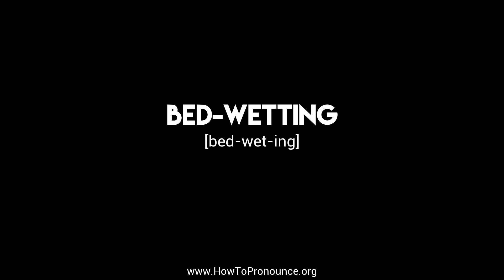How to Pronounce "bed-wetting"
Learn the proper pronunciation of "bed-wetting"